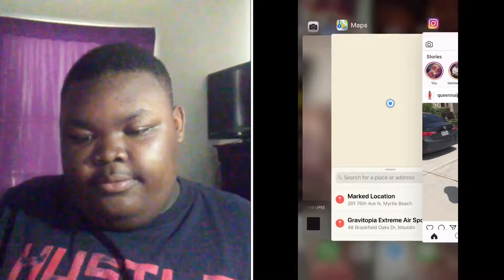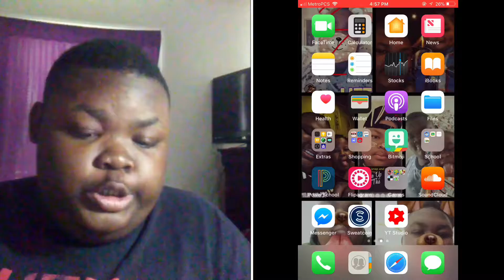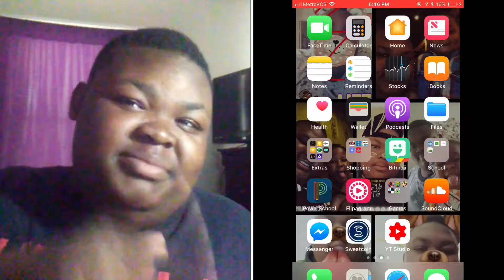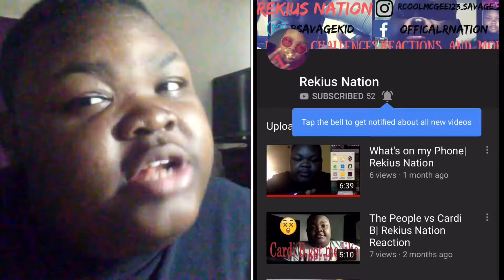What’s on my iPhone 6s Plus 📱|Rekius Nation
PLEASE GO WATCH MY PREVIOUS VIDEOS THANKS